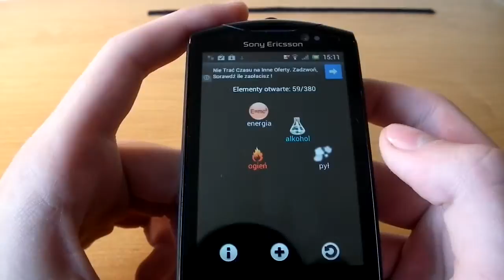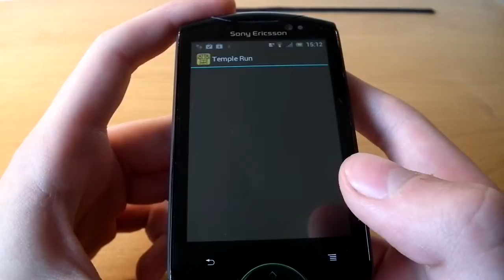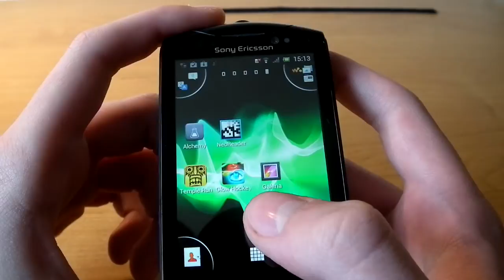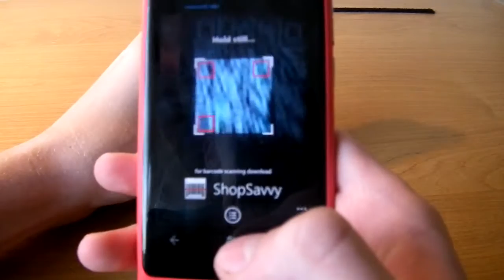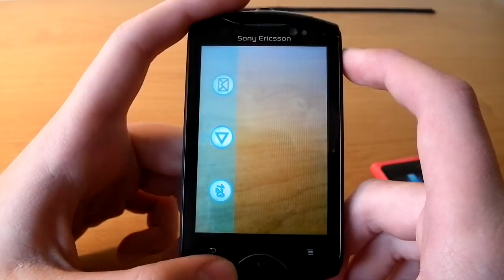AppFinder #7 - Czyli cotygodniowy przegląd ciekawych aplikacji na system Android | Bklak